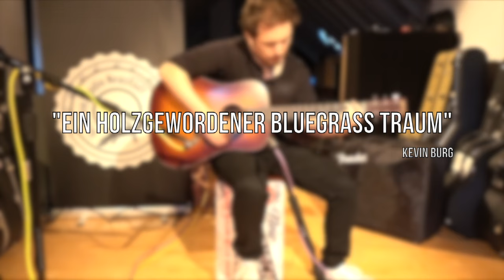C.F. Martin&Co D-18 Custom Shop Expert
All guitars are handpicked by Karl Dieter and the GSN team!

Gitarrenstudio Neustadt proudly presents a C.F. Martin&Co D-18 Custom Shop Expert